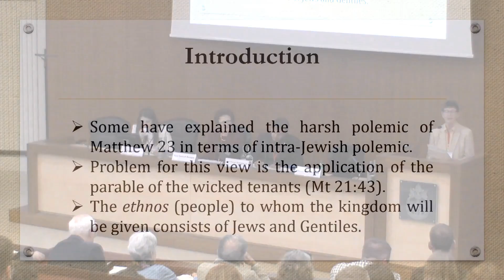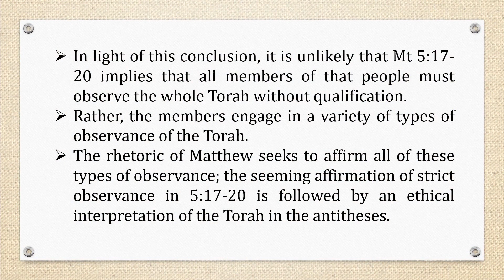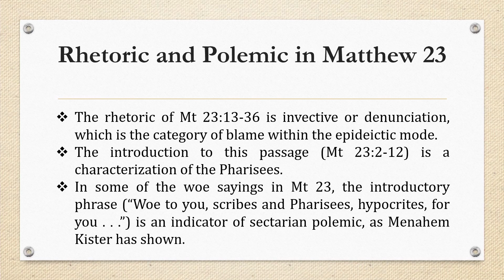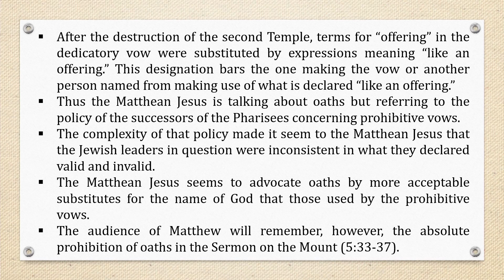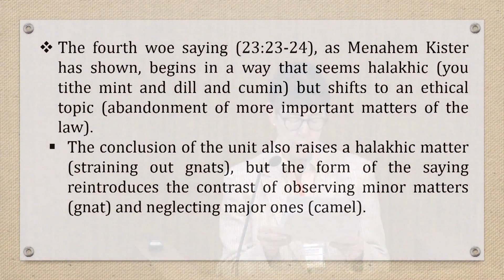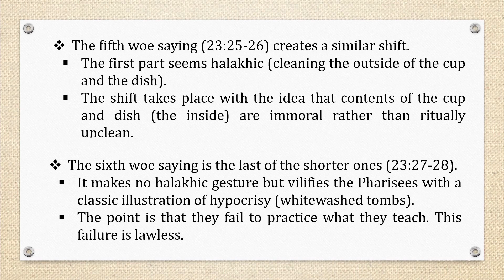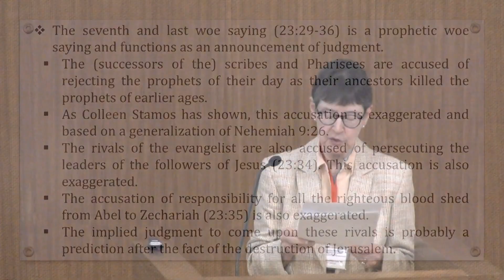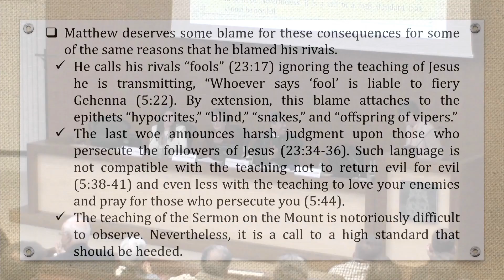Adela Yarbro COLLINS - Polemic against the Pharisees in Matthew 23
Jesus and the Pharisees. An Interdisciplinary Reappraisal [7-8-9th May, 2019]
On the Occasion of the 110th Anniversary of the Biblical Institute's Founding, May 7, 1909